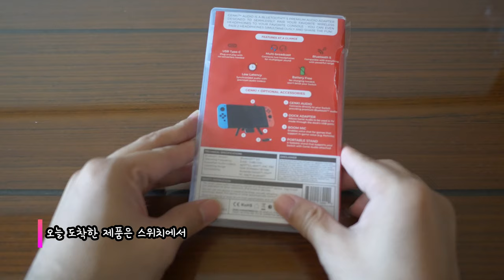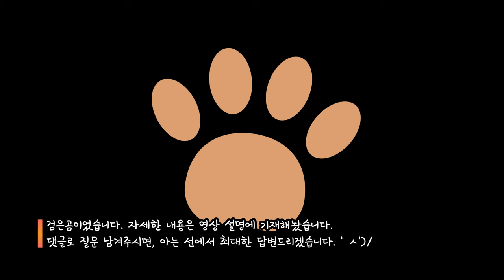[4K] GENKI COMBO EDITION 사용후기 / 블루투스 오디오 리시버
질문은 댓글로 남겨주시면, 아는선에서 최대한 답변해드리겠습니다.

구매는 Indiegogo 페이지에서 했으며, $59에 배송비가 $15로 총 결제한 금액은 $74입니다.
장점
1) 보관하기 편한 스위치 타이틀 크기의 패키지. 팩도 네 개 수납해서 휴대할 수 있다.
2) 편리한 사용법과 휴대하기 좋은 디자인.
3) 2개의 오디오 장치를 연결할 수 있다.

단점
1) $15 치고는 패키지가 파손되서 도착했다. 개인차는 있겠지만 무게(거치대가 좀 무거운데, 에어캡 한겹 두른 서류봉투에 담겨서 배송됨.)로 인해 파손되는 경우가 많을 것으로 추정됨.
2) 거치대와 어댑터는 금속재질인데, 본체의 외장은 플라스틱으로 되어있다. 전파간섭이 걱정되서인지는 모르겠지만, 아쉬운 부분이다.